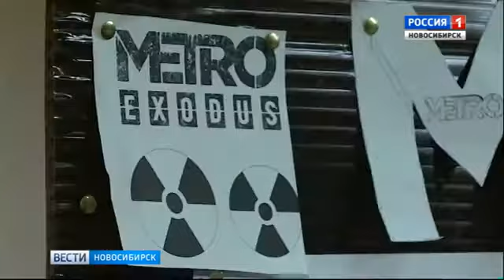Как участники ZNAКов готовятся к фестивалю (ГТРК, 2.06.2018)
Площадка TOXIC  WASTELAND готовится к фестивалю ZNAКИ!